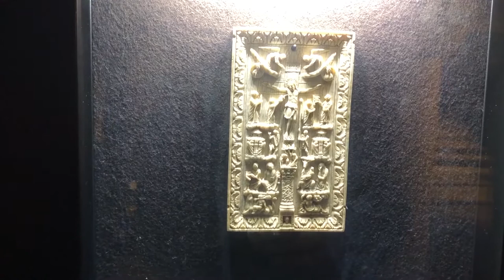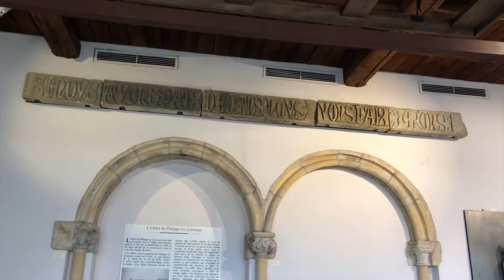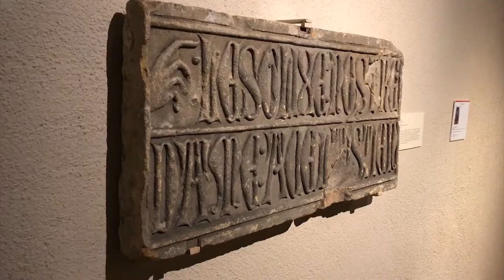Regards : Cour d'or partie 2 du 14 mai 2019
Regards : Partie 2/3

Pour les droit :

Reportage : Riv54 TV
Journaliste : Romain Hermant